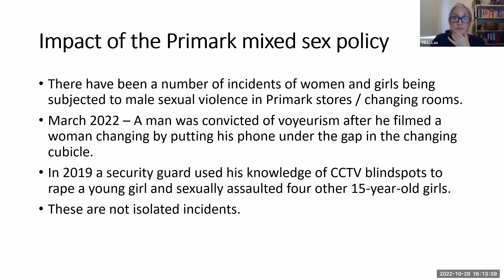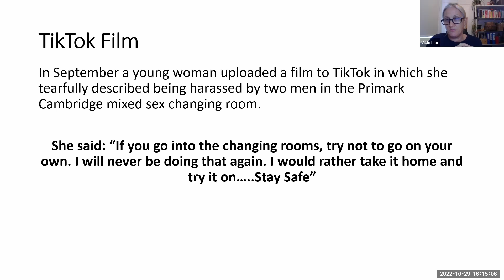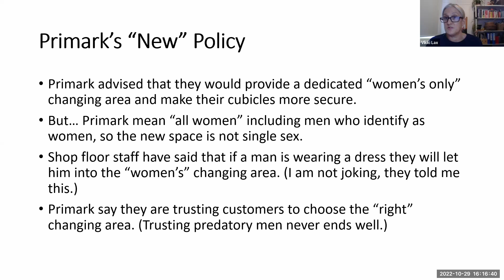Primark’s mixed sex changing rooms endanger women, by Vikki Lax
Feminist Question Time with speakers from India, Argentina, UK, USA

This week’s speakers:

Vaishnavi Sundar showing ‘Behind the looking glass’ teaser and speaking about it.

María Binetti - Argentina - Gender Politics for all Genders - I will show a number of concrete cases of how the category of "genders" -a neutral plural noun- is used in Argentina to erase the difference between the sexes in legal and political contexts
Bio: PhD. in Philosophy. Researcher in the area of Contemporary and Feminist Philosophy.

Kate Coleman - UK - Keep Prison Single Sex

Vikki Lax - UK - Primark Single Sex Changing Rooms Campaign

Clips of Speaker's Corner USA